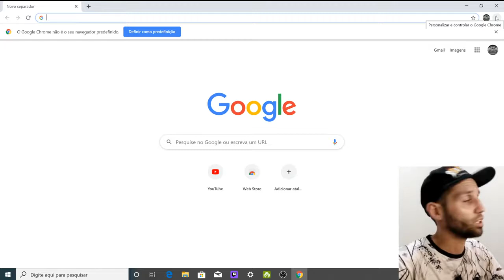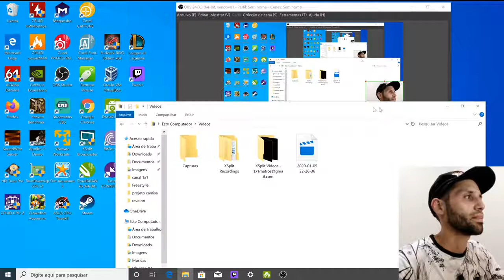Resolver tela branca e preta na janela do obs studio 2021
Como resolver de forma definitiva o problema da tela branca ou preta no obs studio